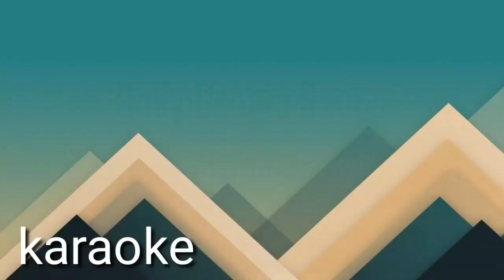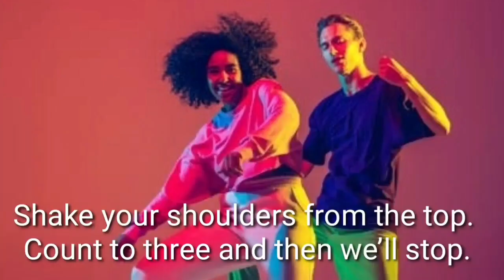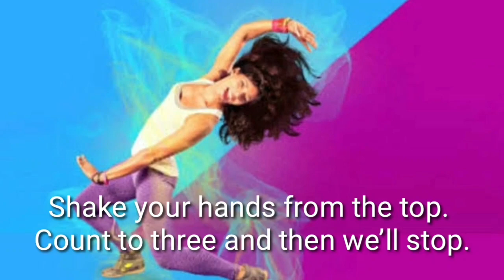TKS LIVE VIBES MUSIC #15/2021-22: Class Nursery to 3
TKS LIVE VIBES MUSIC #15 (Nursery to Class 3) | 2021-22
Cover Song: Body Boogie Dance
Original Artist: Learning Station

Dear Students,
We hope you are doing well and trust you and your families are all safe and well.

Our song this morning is a very exciting and super fun action song, that has an amazing melody and is also like a mini workout.

We have a short tutorial of the song followed by an instrumental karaoke version for you to sing along.
We hope you enjoy and learn this song.

We wish you all a safe, happy and a musical weekend ahead 🎼

During this pandemic, Stay safe by washing your hands, wearing a mask and maintaining a social distance.

Sir Gavin | Sir Lezio | Sir Myron
TKS Music dept.
The King’s School
Goa